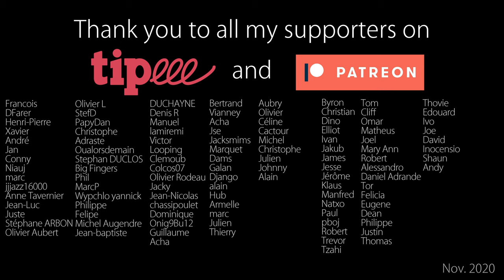Comment bien utiliser un shaker ?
Tout participant à une jam session a un jour joué (ou eu envie de jouer) du shaker. Dans cette vidéo je donne des conseils pour vous aider à faire ça le mieux possible, même si vous n'êtes pas musicien. Cette pratique nécessite beaucoup d'écoute, de pratique et de concentration. J'espère que cette vidéo vous permettra d'y voir plus clair, et d'améliorer de "niveau de shaker" :-)

0:00 Intro
1:00 Le son
2:58 Le geste
4:40 Jouer dans la pulsation
6:50 Le groove brésilien
8:10 Samba !
10:57 Sambaaa !!
12:08 Conclusion
14:59 Tipeee/Patreons supporters : Thank You !